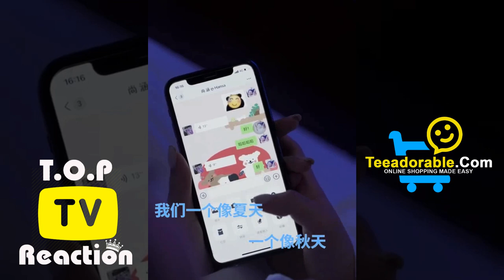Friendship Goals | Best Friends Are Always Stay By Your Side (Ep.14)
NOT SOLD IN STORES, AVAILABLE HERE FOR A LIMITED TIME ONLY. . .
Online Shopping made easy in stores!